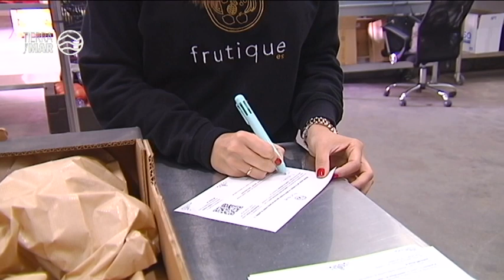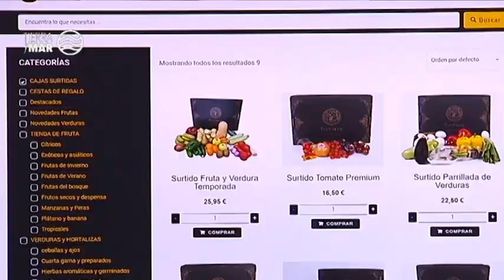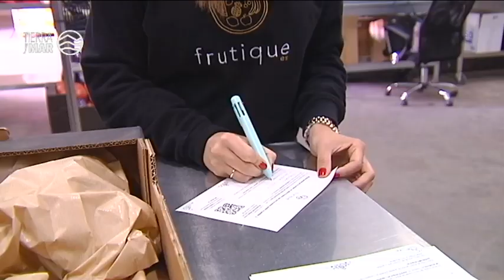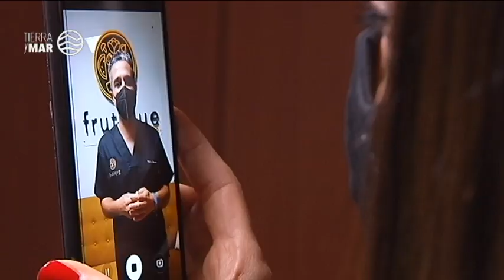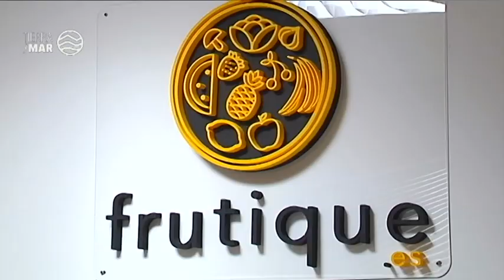Frutique, boutique de fruta y verdura con atención personalizada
En Mercasevilla está la sede física de Frutique, una  empresa on line que vende fruta y verdura, pero que ha hecho del sabor, la salud y la atención al cliente sus principales objetivos. Nace para dar una solución a esas personas que deciden cuidarse y hacerlo de la forma más sabrosa posible. Trabaja con producto local, pero en su apuesta por el sabor no duda en buscarlo en cualquier parte del mundo.
Además del placer de degustar,  esta firma recoge tendencias que ya se veían venir, pero que la pandemia ha acelerado. Hay estudios que demuestran que gastamos 40 minutos en realizar la compra de fruta y verdura a la semana. Hay personas que por un lado no tienen tiempo y por otro lado no quieren invertir el tiempo que les queda en realizar la compra. Frutique selecciona cada pieza de cada pedido de cada cliente, una atención personalizada que busca obtener la máxima satisfacción.
Su catálogo cuenta con una variedad de 150 productos. También en el sector de la alimentación la pandemia ha reducido las compras en tiendas físicas. Ofrece un servicio on line que incluye un servicio post venta con una respuesta rápida. Además incluye sugerencias para el cliente.
Después de seleccionar y embalar los pedidos, el servicio de reparto se pone en marcha. Particulares o centros de trabajo, la empresa apuesta por fomentar hábitos saludables en la empresa o permitir una cómoda entrega antes de volver a casa con la compra hecha.
En los últimos meses todo lo relacionado con la salud ha ganado peso en las decisiones de los consumidores. Para atender sus dudas, cuenta con un equipo de colaboradores sanitarios.
Intervienen: María Rámila (Propietaria Frutique), Javier Landeira (Cliente Frutique), Antonio Sánchez (Experto en Hábitos de vida), Carlos Jiménez (Ginecólogo).
Redacción: Esperanza González
Realización: Juanma Troyano
Imagen: Abraham Sánchez
Montaje: Enrique Martín

Programa Tierra y Mar 1359. Emisión 25 de abril  de 2021. Canal Sur Televisión

Realizadora: Sol Varela
Producción: Inmaculada Villalba
Documentación: Remedios Domínguez

25/04/2021